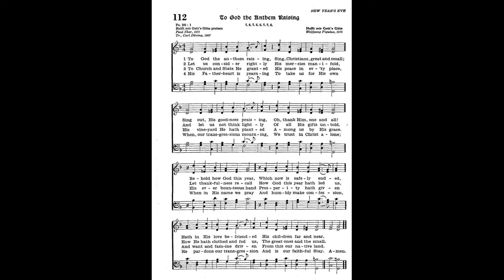"Helft mir Gotts Güte preisen" from BRIEF CHORALES FOR ORGAN, VOL 1 by Richard Hudson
Richard Hudson (born 1924) is Emeritus Professor of Musicology, University of California, Los Angeles. This piece is his prelude for the hymn tune “Helft mir Gotts Güte preisen.” His Brief Chorales for Organ are short settings of the main German chorale melodies set by Johann Sebastian Bach. They are the same melodies used by Bach in his Orgelbüchlein.